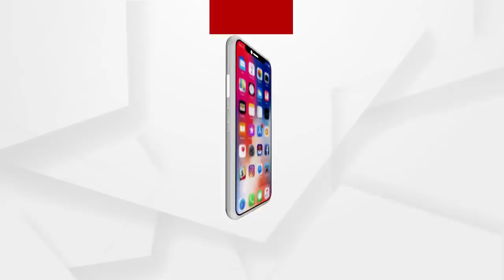ପରୀ ପ୍ରସଙ୍ଗରେ ରାଜ୍ୟ ସରକାରଙ୍କ ଉପରେ ପ୍ରଶ୍ନ ଉଠାଇଲେ ସାଧାରଣ ଜନତା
ପରୀ ପ୍ରସଙ୍ଗରେ ସରକାର ଓ ନୟାଗଡ ପୋଲିସର ନିଷ୍କ୍ରିୟତା ଉପରେ ପ୍ରଶ୍ନବାଚୀ ସୃଷ୍ଟି କଲେ ଓଡିଶାର ସାଧାରଣ ଜନତା.
ଅଧିକ ଖବର ପାଇଁ ଡ଼ାଉନଲୋଡ କରନ୍ତୁ “Argus News” ଆପ୍